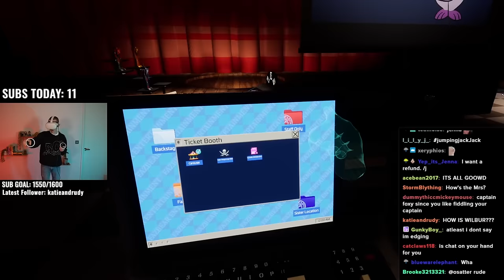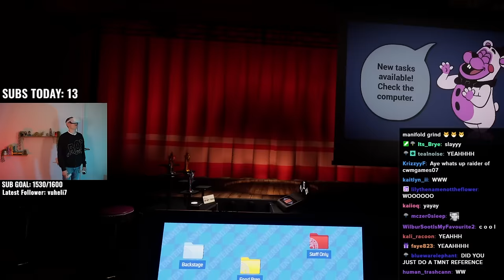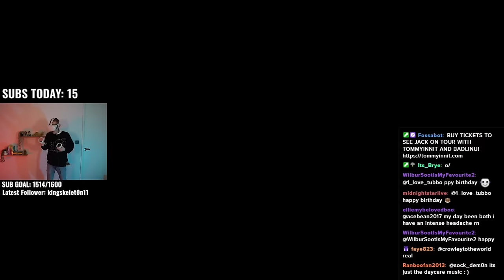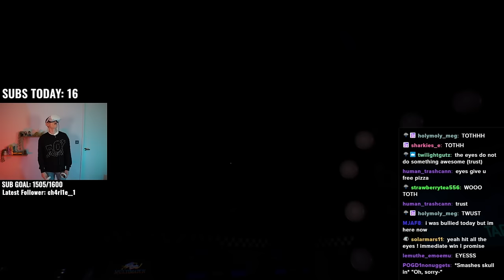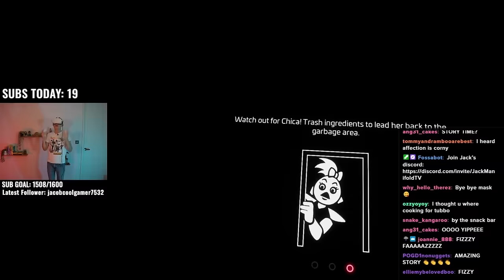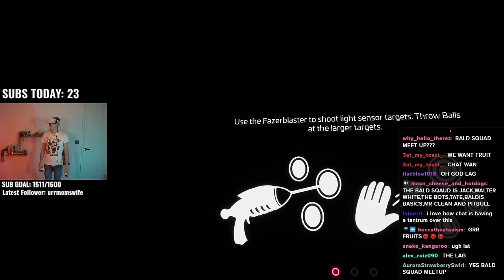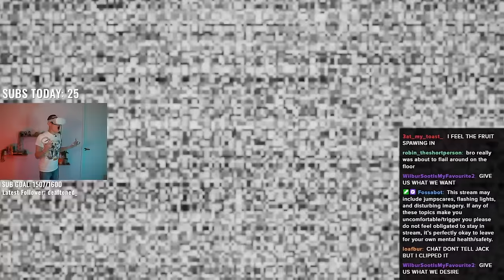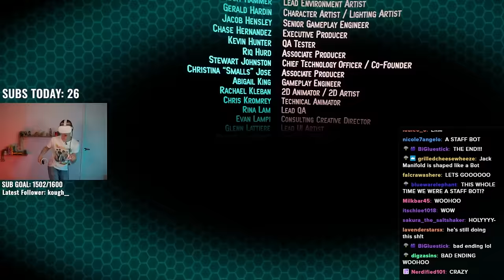COMPLETING FNAF VR 2!!!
Jack Manifold completes his journey into the second instalment of Five Night's at Freddy's VR.